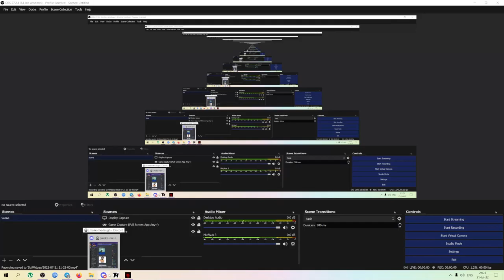Prototype Remastered Ep#8-12 | Campaign and Events With Challenges Farm